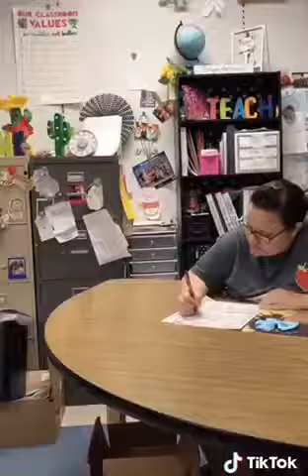Teacher Tips Episode 1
Wet paper towels are magical and cure everything.